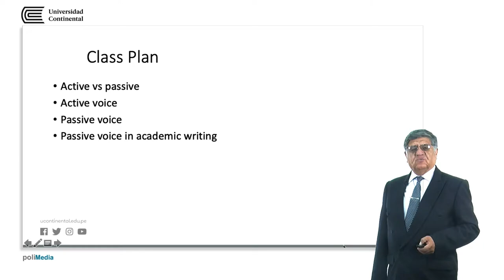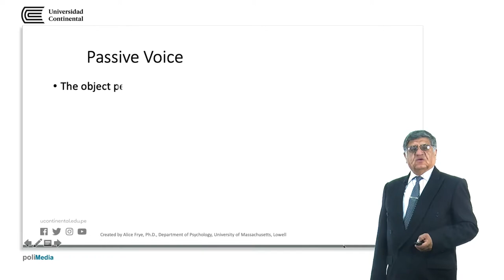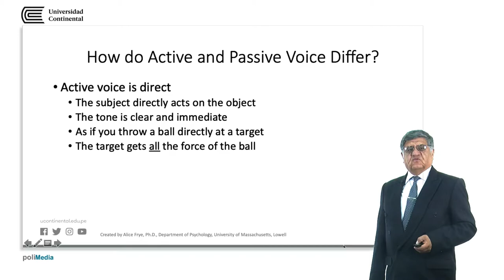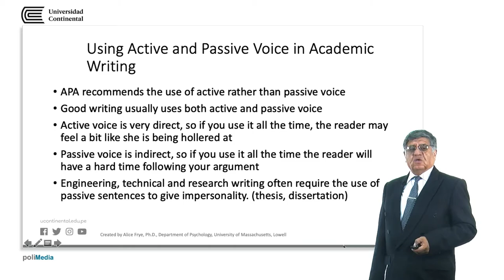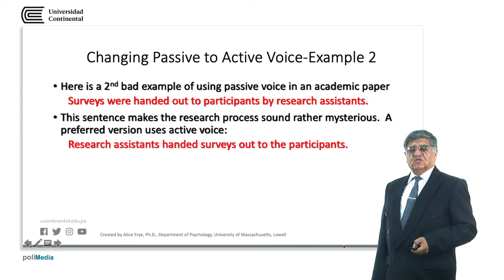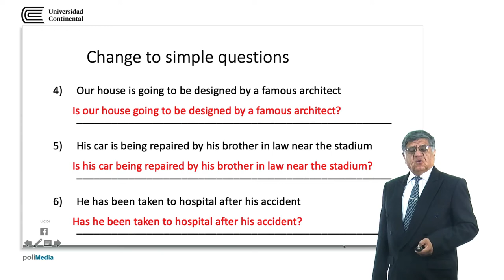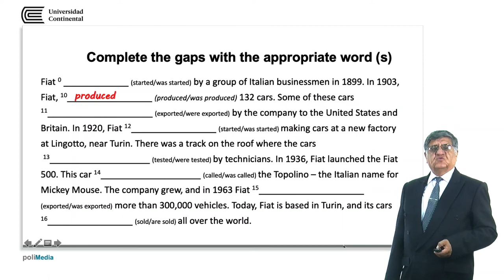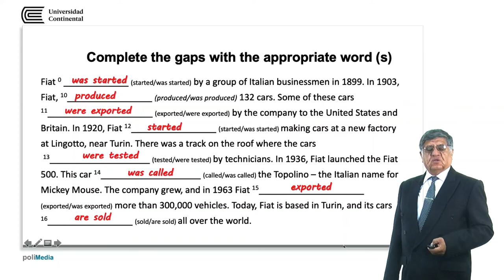Passive voice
Marco Meza docente de la asignatura.